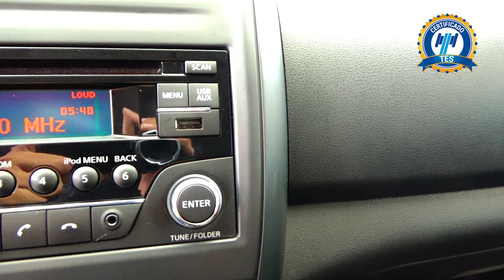Nissan / Versa / 2018 - 15151